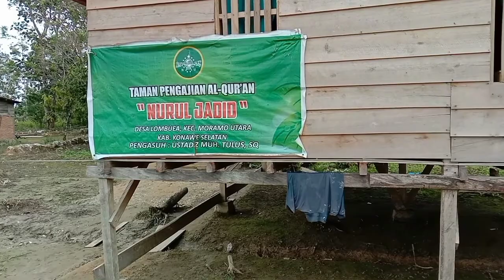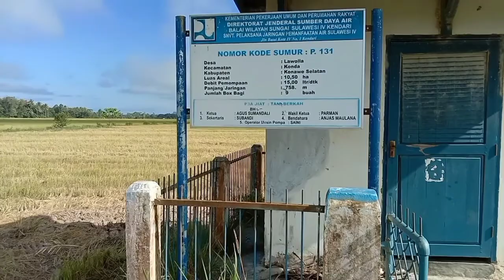Suasana Desa Lawoila Sulawesi Tenggara Desa Transmigrasi Sejak Tahun 1970 Asal Nganjuk jawa timur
Desa Lawoila berada di Kecamatan Konda Kabupaten Konawe Selatan Provinsi Sulawesi Tenggara Kode Pos 93374

Desa Lawoila pada awalnya merupakan Desa Transmigrasi di Kabupaten Konawe Selatan Sulawesi Tenggara yang mayoritas penduduknya adalah Transmigran dari Kabupaten Nganjuk Jawa Timur, datang sekitar 55 Kepala Keluarga pada tahun 1970.

Saat ini sebagian besar Masyarakat Desa Lawoila adalah para Petani Padi. Banyak terdapat hamparan sawah di Desa Lawoila sehingga Desa Lawoila tampak sejuk dan sangat cocok sebagai Agrowisata Desa.

Desa Lawoila hanya berjarak sekitar 25 KM dari Kota Kendari sebagai pusat ibukota Provinsi Sulawesi Tenggara.